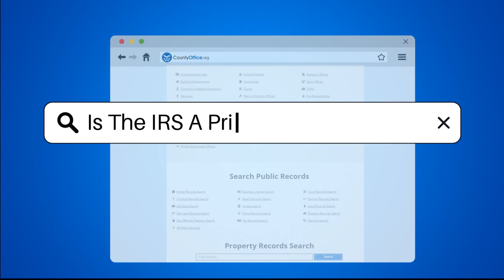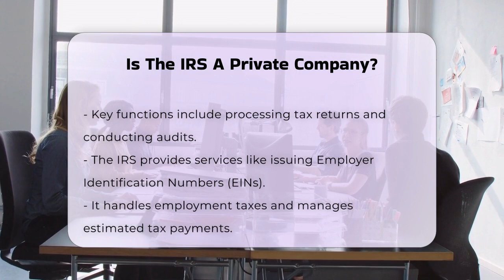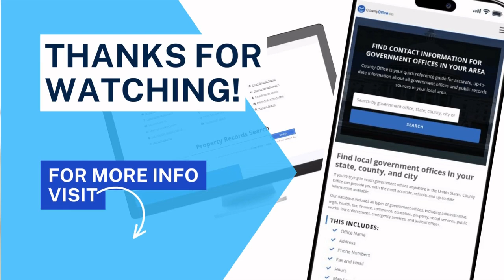Is The IRS A Private Company? - CountyOffice.org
Is The IRS A Private Company? Have you ever wondered about the role of the IRS in the U.S. government and how it operates? In this informative video, we will explore the structure and functions of the Internal Revenue Service. You'll learn about its establishment in 1862 and its connection to the U.S. Department of the Treasury, which plays a crucial role in the executive branch of the federal government. We will discuss how the IRS administers the Internal Revenue Code, processes tax returns, and collects taxes, ensuring compliance with federal tax laws.

Additionally, we will highlight the various services provided by the IRS to both businesses and individuals, including the issuance of Employer Identification Numbers (EINs) and management of employment taxes. You will gain insight into how the IRS oversees different tax entities, such as S corporations, and the importance of these regulations in the corporate tax structure. Understanding the IRS's role is essential for anyone navigating the U.S. tax system.